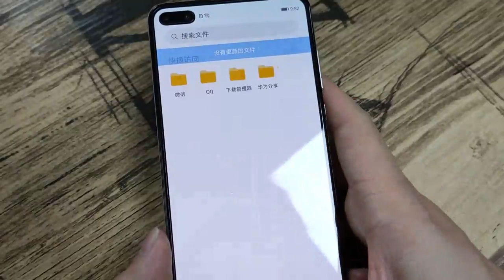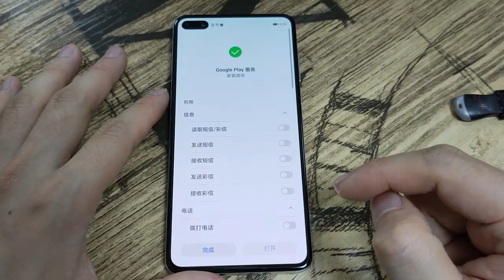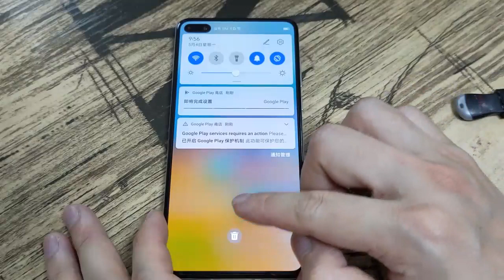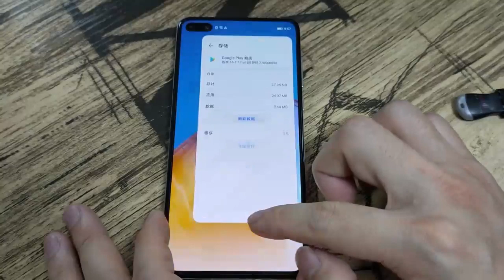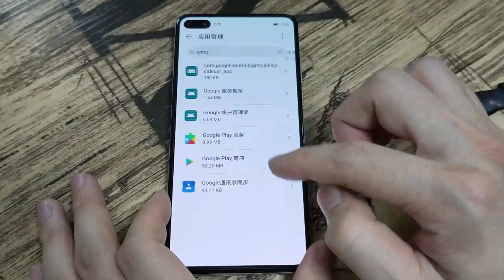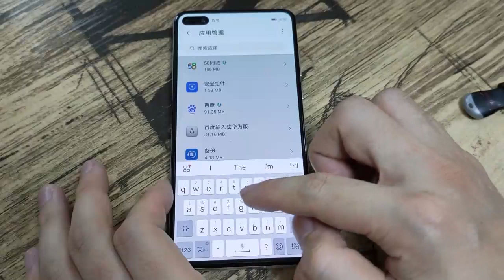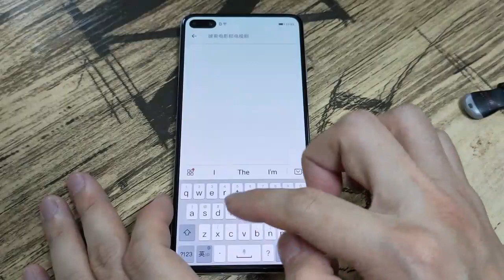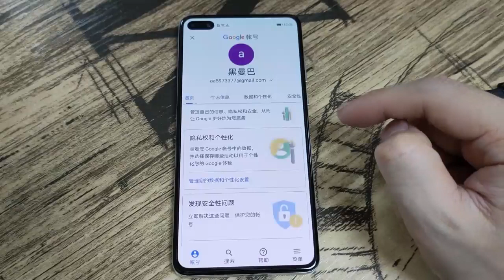P40 P40Pro完美安装谷歌框架，不弹出错误信息 适用于EMUI10的MATE30 pro/MATE X/mate XS/NOVA6/NOVA7/V30等系列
有问题可以在下方讨论 带上机子型号和EMUI版本号，我才能更快的为你解答问题